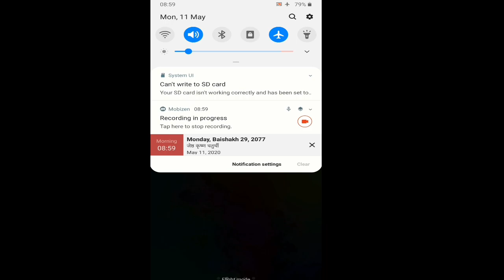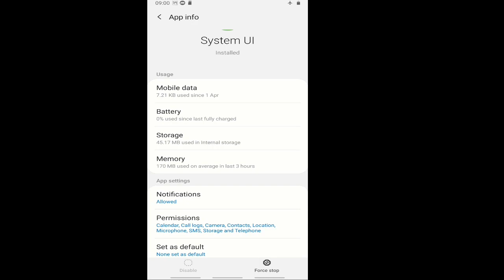Memory Card Problem Fix Just 1 Minute -- Can't Write to SD Card || SYSTEM UI PROBLEM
तपाईहरुको पनि मेमोरी कार्डमा Video  Copy/Past,Move, Deleted गर्न नमिल्ने जस्ता समस्या छ भने यो भिडियो हेरेर सजिलै बनाउनु होस्।